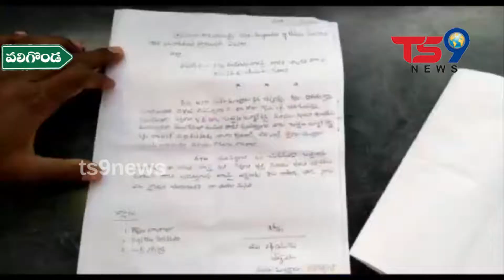సర్పంచ్ భర్తతో పాటు వారి అనుచరులుపైన కఠిన చర్యలు తీసుకోవాలని కోరిన ఆర్రూర్ ఉప సర్పంచ్ || ts9news